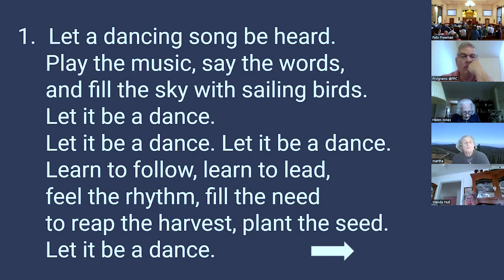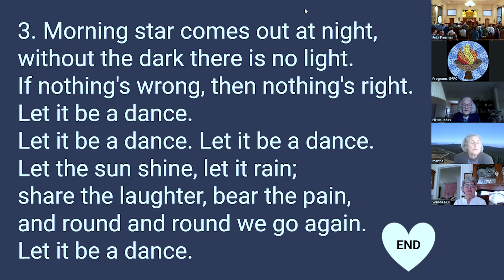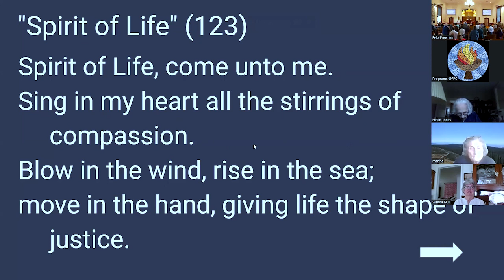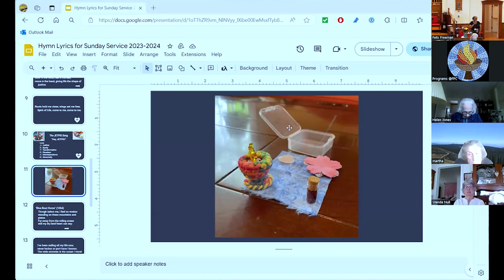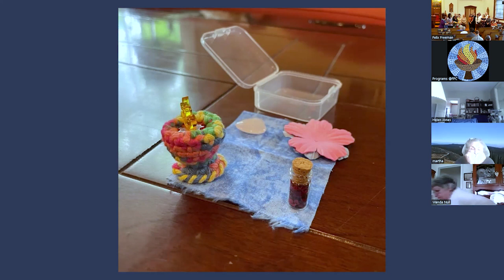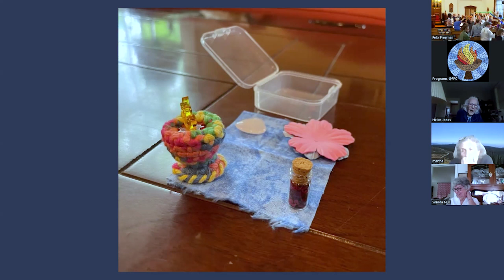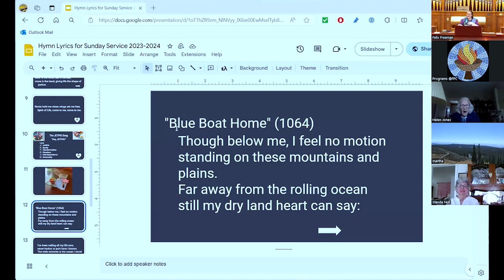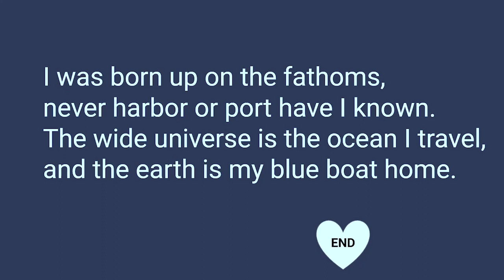FPC Service - RE Sunday and Bridging 5.20.24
Gathering
Prelude “With Sweet Lavender” Trevor Berens, piano
Edward MacDowell
Welcome & Announcements Sue Stewart, RE Committee
Opening Words Rayla D. Baldwin-Mattson
Director of Religious Education
Chalice Lighting
* Hymn #311 “Let It Be a Dance”
Centering
* Covenant and Affirmation
Love is the spirit of this church, From all that dwell below the skies
and service its law. let words of love and peace arise.
This is our great covenant: Let joyful songs of praise be sung.
To dwell together in peace, through every land, by every tongue.
to seek the truth in love,
and to help one another.
Land Acknowledgement Sue Stewart
RE Extravaganza! “A Twist in the RE Tail” RE Committee Members
& Rayla D. Baldwin-Mattson
Registration Volunteers
Joys and Sorrows Ann Sadler, Lay Minister
Prayer or Meditation Rev. Dr Cynthia L. Landrum
* Hymn #123 “Spirit of Life”
Exploring
Teacher Recognition Rayla D. Baldwin-Mattson
Sharing Our Gifts
This month we share our weekly offering with Boston Area Gleaners.
You may donate with a check made out to First Parish Church,
Anthem “Wanting Memories” FPC Adult Choir
Ysaye M. Barnwell
Refrain:
I am sitting here wanting memories to teach me
To see the beauty in the world through my own eyes
You used to rock me in the cradle of your arms
You said you’d hold me till the pains of life were gone
You said you’d comfort me in times like these
And now I need you, now I need you, and you are gone
Refrain
Since you've gone and left me, there's been so little beauty
But I know I saw it clearly through your eyes
Now the world outside is such a cold and bitter place
Here inside I have few things that will console
And when I try to hear your voice above the storms of life
Then I remember all the things that I was told
Refrain
I think on the things that made me feel so wonderful when I was young
I think on the things that made me laugh, made me dance, made me sing
I think on the things that made me grow into a being full of pride
I think on these things, for they are truth
Refrain
I thought that you were gone, but now I know you're with me
You are the voice that whispers all I need to hear
I know a please, a thank you, and a smile will take me far
I know that I am you and you are me and we are one
I know that who I am is numbered in each grain of sand
I know that I’ve been blessed again, and over again
Refrain
Bridging Ceremony
Graduating Seniors
Meredith Jablonowksi
Kennedy Mattson
ZemZem Osenar
Young Adults:
Emmeline Jones
Bradshaw Mattson
Moving Up Ceremony
Rising 9th Graders
S. Yoong Heffner-Wong
Lailah Ruminski
Senior Youth:
Kendra Jablonowski
Returning
* Hymn #1064 “Blue Boat Home”
* Benediction Rev. Dr. Cynthia L. Landrum
* Closing Song
Peace be with you ‘til we meet again!
As life lays its task before you,
keep love’s banner floating o’er you.
Peace be with you ‘till we meet again.
Postlude “Circle Game” Trevor Berens, piano
Joni Mitchell
Greet Your Neighbor
Hector Constantzos, Zoom Host
Marcia Allison, Marion Scott, Carolyn Zettler, Lisa Rydin, Ushers
Coffee Hosts ♥
Our staff and leadersh